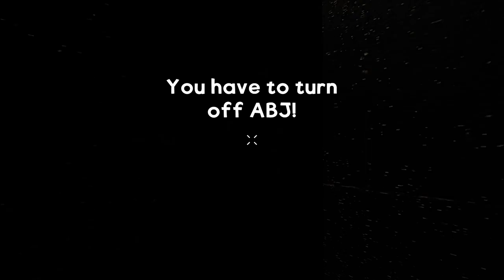GameCraft - Un SandBox Pas Mal !